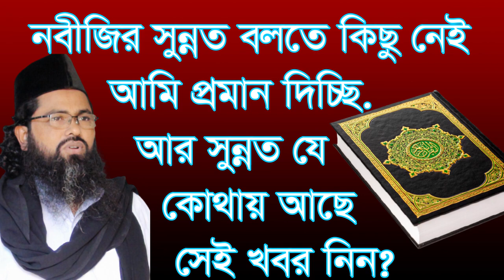,,নবীজির সুন্নত বলতে কিছু নেই প্রমান দিলেন,, Nobijir sunnot bolte kiso nei